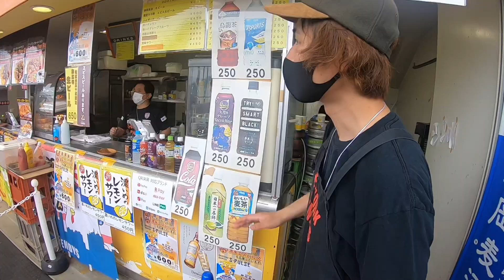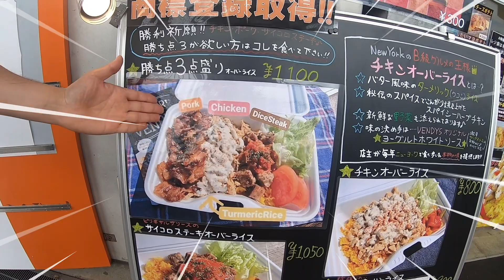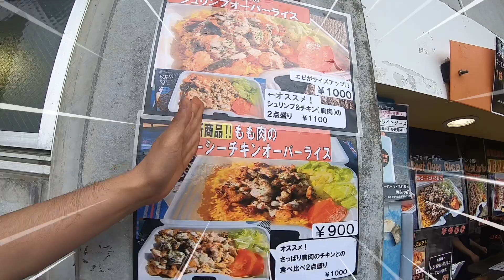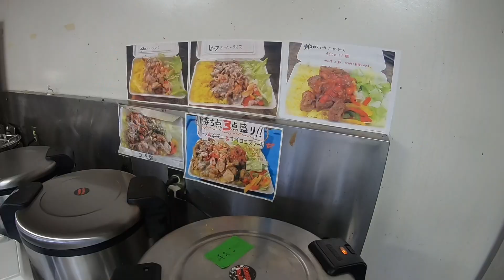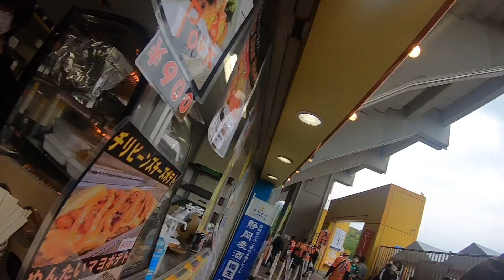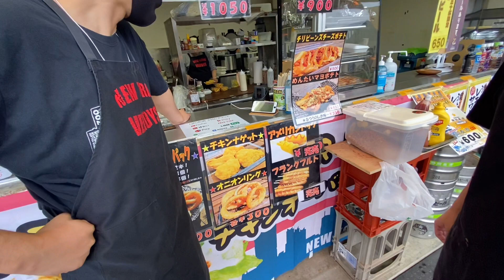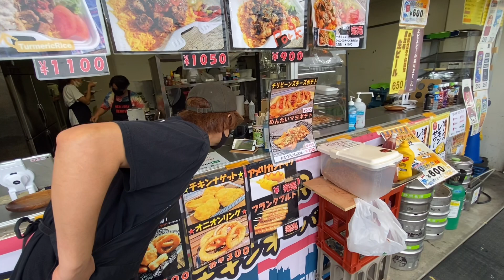アイスタグルメ売上No.1の理由がここにある！！ 【清水エスパルス vs 名古屋グランパス】#54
【たかはしみほ☺︎ちゃんねる】
静岡県に住み、清水エスパルスや静岡県の観光・グルメなどの動画をお届けするYoutubeチャンネル。元アスリートのタカハシがパートナーのルイス（清水エスパルス通訳）と一緒に楽しい動画をお届けします！👨🏾‍🦱👩🏻🦮🐕‍🦺

アイスタグルメ人気No.1！！NEWYORK VENDYSさんにインタビュー！
店長さんのこだわりや美味しさの秘密、アイスタ出店のきっかけなどお伺いしてきました♪

【NEWYORK VENNDYS】
住所　田方郡函南町 間宮674-3
営業時間　１１：００〜１５：００
（ラストオーダー １４：３０）
店休日　日・月曜日

➡︎スタジアムまでの行き方やアイスタグルメなど、初心者編も是非ご覧ください！
➡︎清水エスパルス最終節2021 J1残留！
➡︎【清水エスパルス】ナイターゲーム〜サポーターのアドバイスを実践したら楽しすぎた！！〜

★チーム情報、チケット購入などはコチラから！★
清水エスパルスHP

◉高橋美帆 (Miho Takahashi)
埼玉県上尾市出身

◉Luiz Meireles (ルイス メイレレス)
ブラジル　リオデジャネイロ出身
現在、清水エスパルスにてポルトガル語通訳